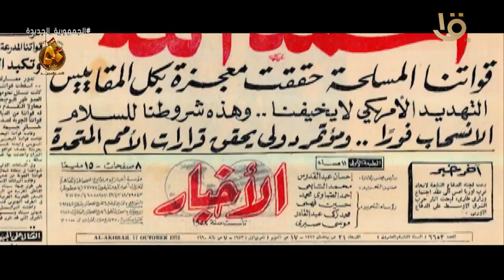أنا حاربت إسرائيل.. البطل السعيد عبد المعطي غريب الكتيبة 43 صاعقة